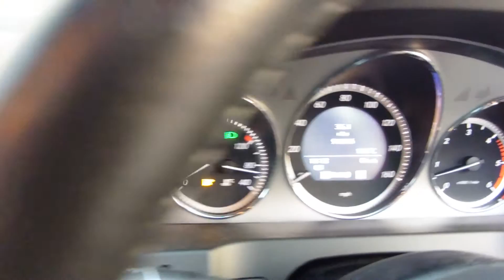C350 CDI BlueEFFICIENCY Sport